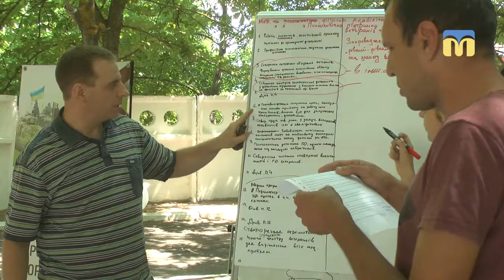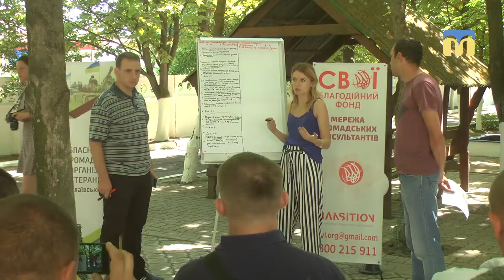З’їзд представників громадських організацій ветеранів АТО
На Миколаївщині, в Очакові, відбувся другий з’їзд представників громадських організацій ветеранів АТО. До заходу долучились члени 27 об’єднань області.
Автор сюжету: В. Чернявська.